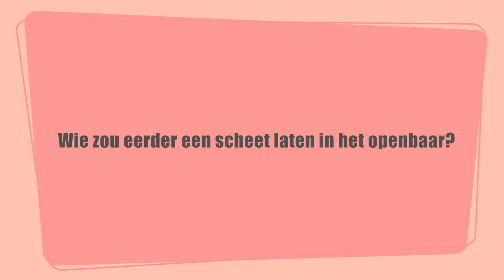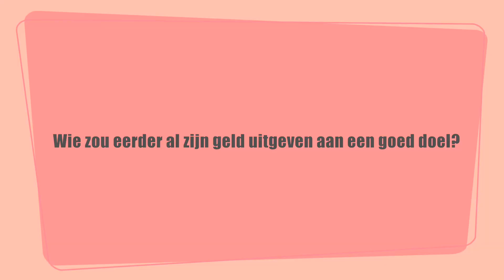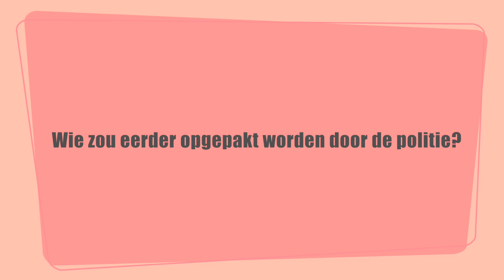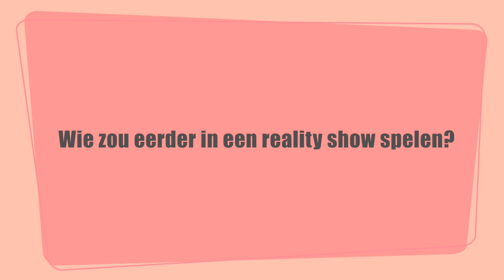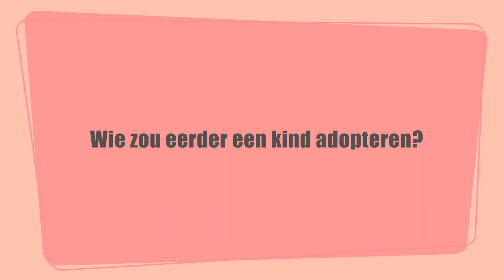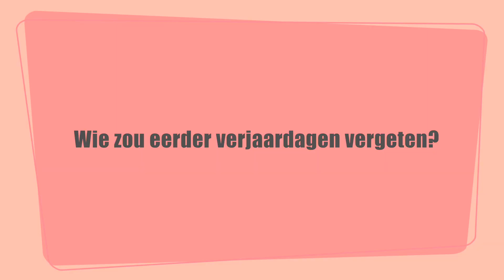CHALLENGE: WIE ZOU ER EERDER... 😂 (friends edition) | SassyWanderlust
Hi! Thanks voor het kijken naar deze video  :-)